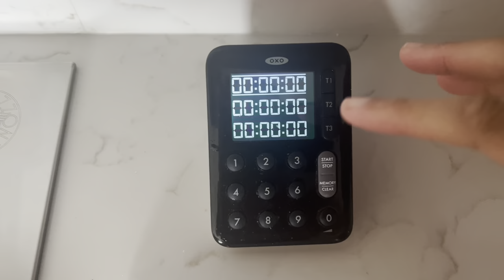HOW TO | Make EPCOT Walt Disney World ORANGE BIRD!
Hi Guys!!!
Today we are talking HOW TO | Make EPCOT Walt Disney World ORANGE BIRD! Hope You Enjoy It!

RECIPE:

2 cups Simply Lemonaide
4 cups Orange Sherbert

-Pour into a container and place in freezer for 1 hour & 15 minutes stirring occasionally

I have attached links to the products below.  You are in no way obligated to click the links. 😊